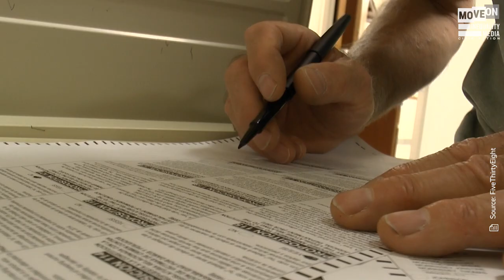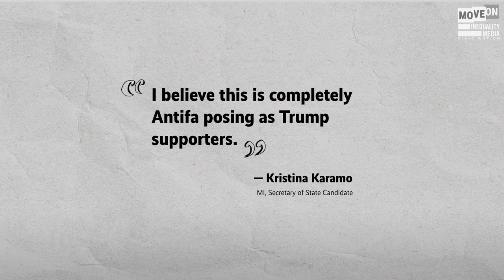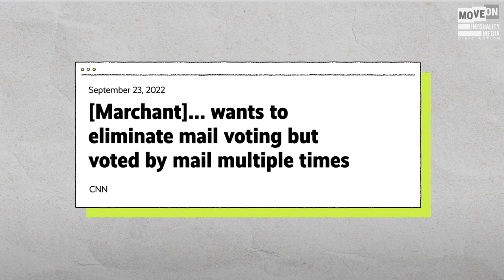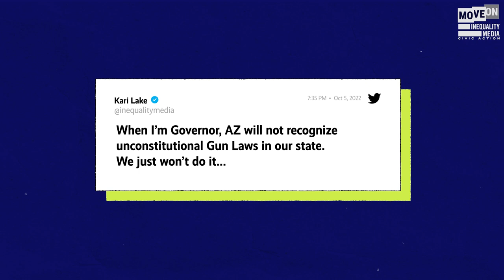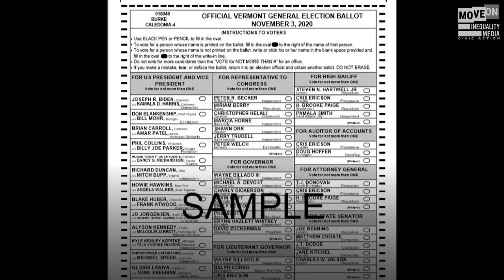Election Deniers Could Pick the Next President Without You | Robert Reich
Nearly 300 Republicans appearing on ballots this November have denied or questioned the 2020 election.

Some of those candidates are running for positions like secretary of state, where they can determine which votes get counted — and which don't.

Our democracy is in danger.